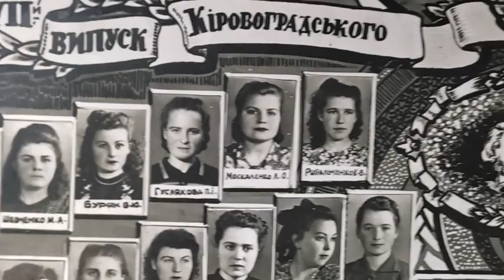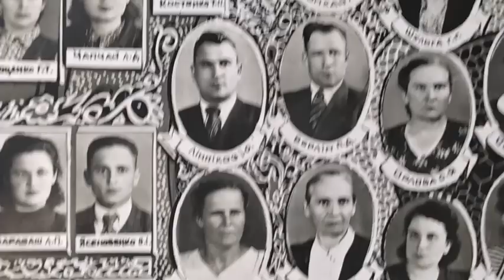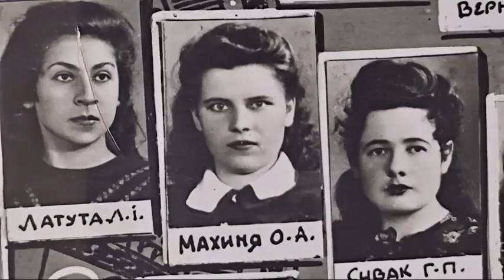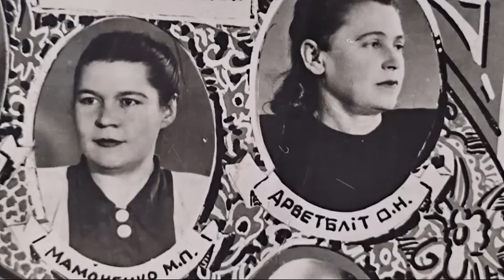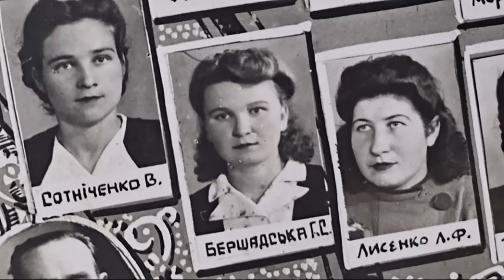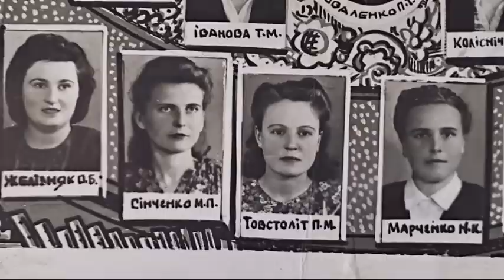Кировоград 1947 - 1951. Педагогическое училище.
17  - й выпуск Кировоградского педагогического училища 1947-97 гг.